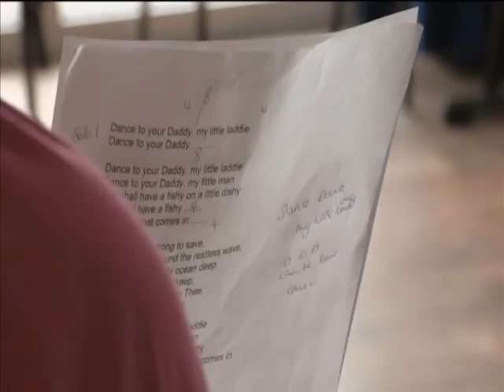BBC Northern Ireland Coverage of the Fishwives Choir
BBC footage of some of the Northern Irish members of Fishwives Choir